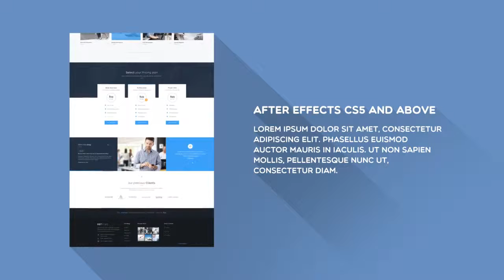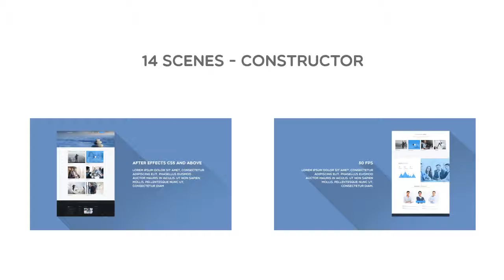Minimal Flat Website Presentation | After Effects Template 13225625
Hello! Project features: 14 scenes and 4 transitions Modular structure drag drop 100 After Effects CS5 and... (product-promo)